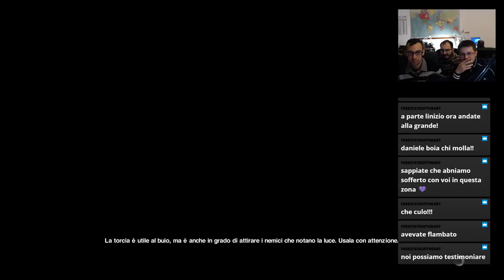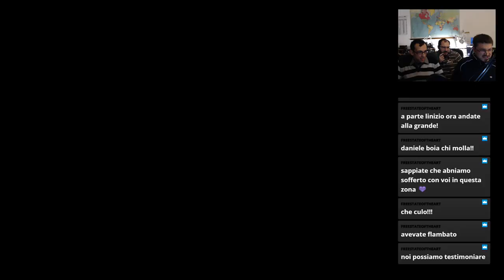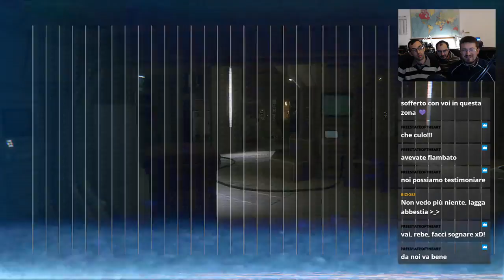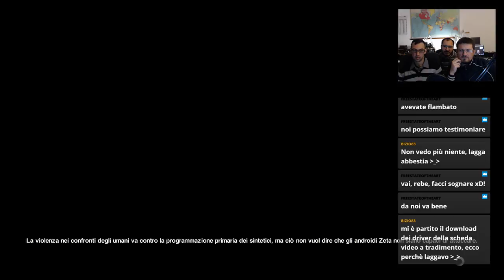Alien Isolation #46 - Reazione di gruppo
Alien Isolation è un gioco horror ambientato nell'oscuro e terribile universo di ALIEN. Con scenari tratti direttamente dal primo film e una tensione palpabile e ansia crescente, un gruppo di giovani tentano difinire il gioco.

Ci riusciranno ?